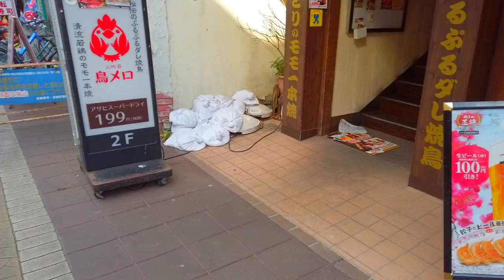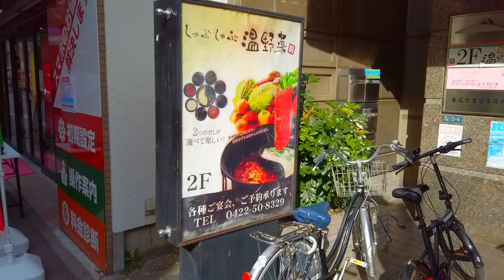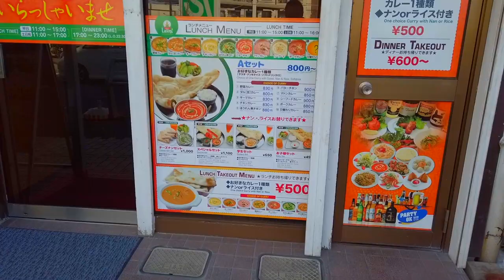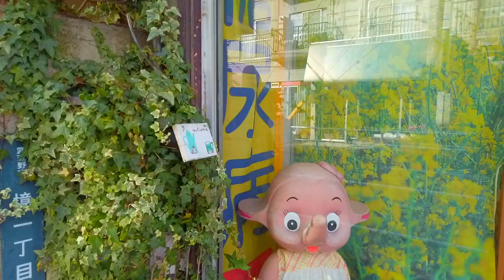DJI Osmo Pocket -武蔵境を散歩 Walk around Musashisakai【4K】【February 2020】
DJI Osmo Pocket -武蔵境を散歩しました。
この動画は４Kで撮影されています。

"Musashisakai Station" has recently been receiving attention as the "next station" of "Kichijoji Station" and "Mitaka Station", which are always on top of the city you want to live along the JR Chuo Line.

 In addition to the JR Chuo Line, it also runs on the Seibu Tamagawa Line, and it has a reputation for being very convenient for transportation.

Students from Asia University, ICU, and Nippon Veterinary and Life Science University are also functioning as student towns because they often go to the city, and the shopping district is enriched.

There are many cheaper properties than Kichijoji and Mitaka, and it seems that more and more people are searching for houses around here.

Light Rain Walk Bordeaux 4k France / Virtor Hugo st./ 빗소리 Binaural asmr rain tapping umbrella sound